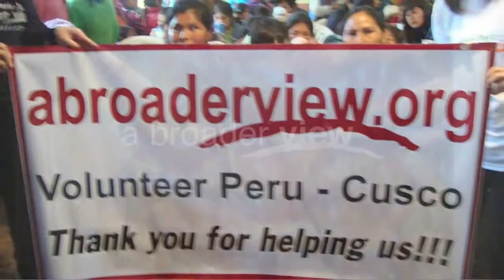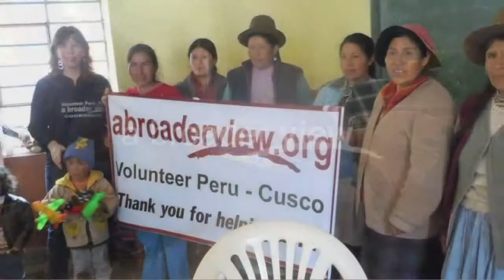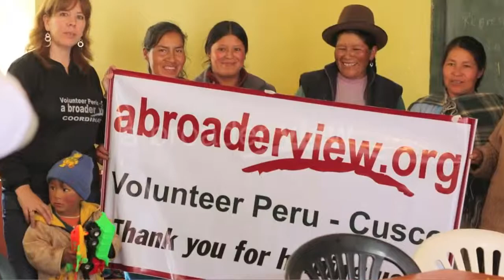Volunteer Peru Cusco_ Christmas Party Donated by Abroaderview.org IV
Peru Cusco Christmas Party Donated by Abroaderview.org